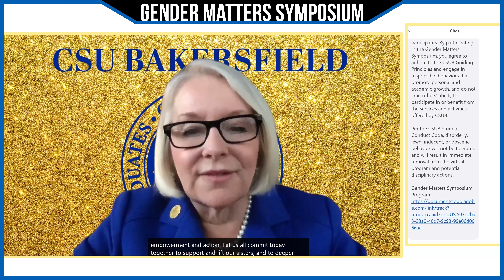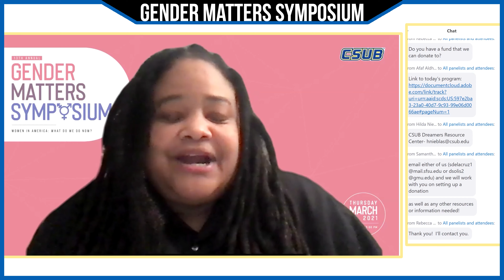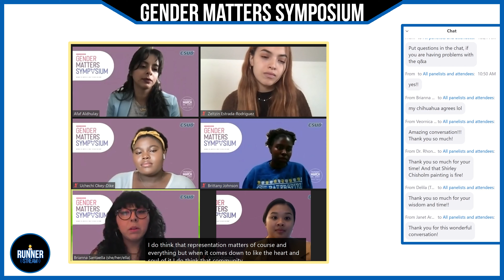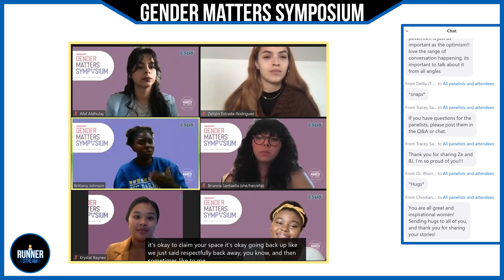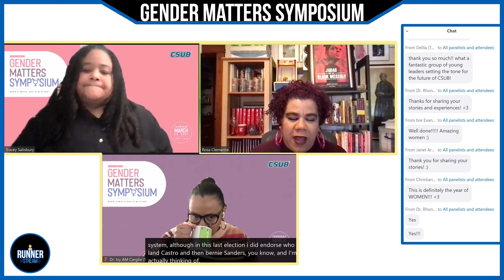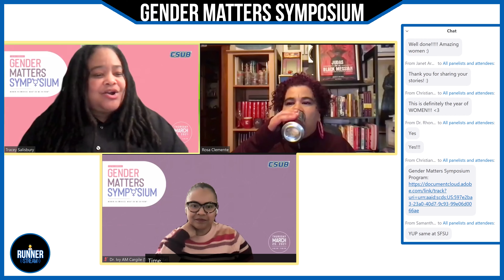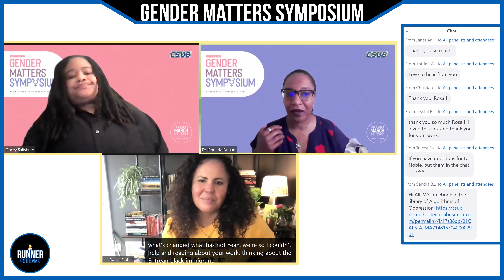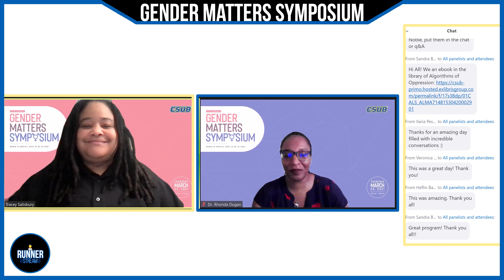CSUB's Gender Matters Symposium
The 13th Annual Gender Matters Symposium at California State University, Bakersfield took place March 25, 2021 from 9 a.m. to 2 p.m. The half-day webinar held on Zoom had a variety of keynote speakers and panel conversations centered around a timely theme amid Women's History Month:

 “Women in America – What should we do now?”

Some of the keynote speakers included:
-Tiffany Cross, an American journalist, television personality, political analyst, and author. She is the host of The Cross Connection, a Saturday morning MSNBC show.

-Rosa Clemente, an American community organizer, independent journalist, and hip-hop activist.

-Dr. Safiya Umoja, an associate professor at UCLA, and the Co-Founder and Co-Director of the UCLA Center for Critical Internet Inquiry. She is the author of Algorithms of Oppression, and co-editor of two edited volumes: The Intersectional Internet: Race, Sex, Class and Culture and Emotions, Technology & Design.

In addition to keynote speakers, students also participated in panel discussions across a spectrum of topics.